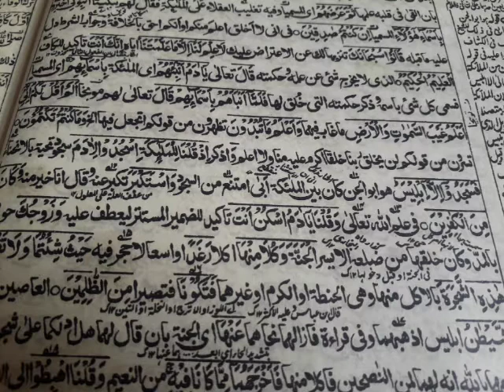Aalimiya-I Tafseer Lesson 15